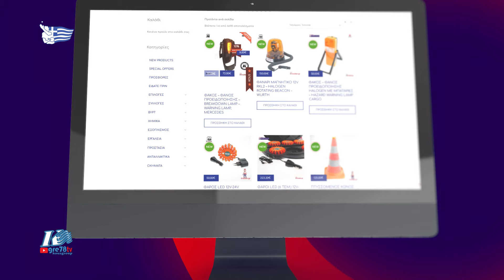2023-24 48 Περιφερειακό Αττικής Σταμάτης Αναγνώστου-Κώστας Τούλιας 16/12/2023